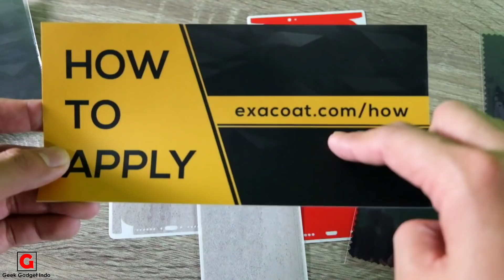Mau Bikin Handphone Tambah Keren? | Review dan Cara Pemasangan Skin Exacoat Redmi Note 5 & Iphone 7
Video ini ga di sponsorin sama exacoat, murni review dari saya :)